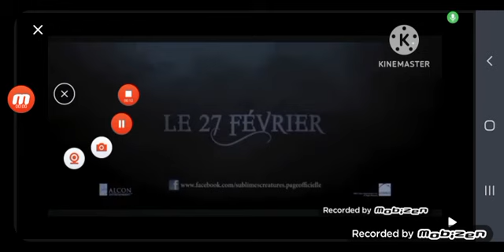sublimes creatures bande annonce trails she zow shiana takane miraculous ladybug chloe